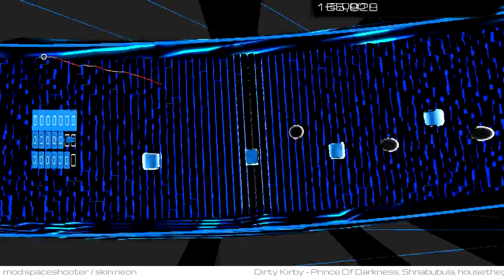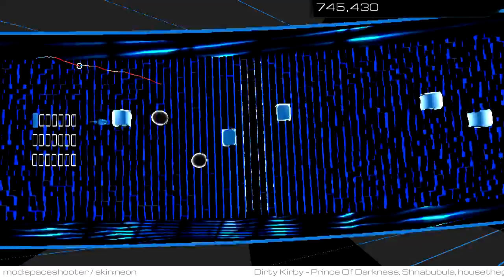AS2 Shmup Mod - Dirty Kirby - Prince Of Darkness, Shnabubula, housethegrate & Travis Moberg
Played on the Spaceshooter Mod for Audiosurf 2 by [RU] vip-ak47

Recorded before an update added score multipliers. Note: This Mod has changed dramatically since this recording. It is not representative of it in its current state.

The song is an arrangment of music from the video game Kirby's Dream Land 3 (SNES). Placed first in the monthly Dwelling of Duels Competition's Nintendo vs. Sega themed month held on December 2011.

Collabaration between Tony Dickinson aka Prince Of Darkness and Shnabubula, housethegrate and Travis Moberg.